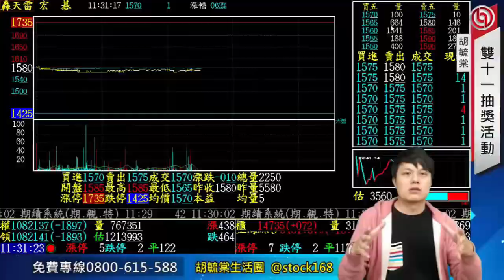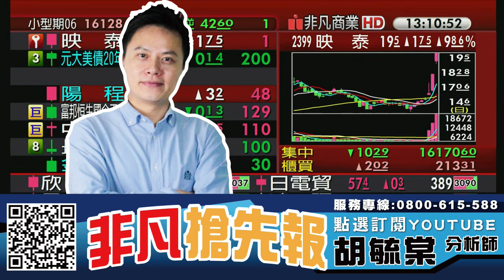兩岸旅遊開放有望 觀光股續飆 20230523 看過請點讚！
【節目重點個股】 : 山富(2743)、新天地(8940)、南仁湖(5905)、jpp-KY(5284)、晟田(4541)、公準(3178)、倍力(6874)、睿揚(6752)、東捷資訊(6697)、大世科(8099)、順藥(6535)、映泰(2399)

0:00 節目時間
0:21 大盤分析
1:17 山富(2743)、新天地(8940)
1:57 南仁湖(5905)
4:05 jpp-KY(5284)
4:48 晟田(4541)
5:20 公準(3178)
7:10 倍力(6874)、睿揚(6752)、東捷資訊(6697)、大世科(8099)
10:21 順藥(6535)
10:31 映泰(2399)